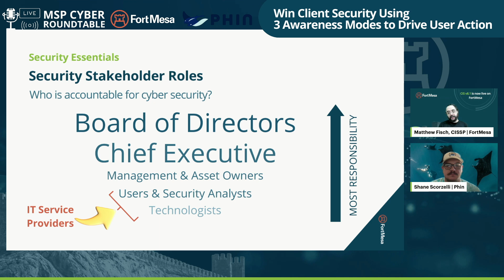Security Stakeholder Roles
Matthew Fisch from FortMesa breaks down security stakeholder roles and accountability in cybersecurity.